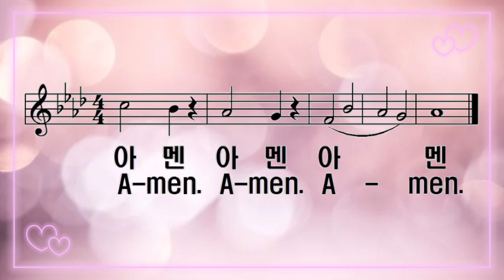[찬송가 반주] 새찬송가 643장 (통 555장) 세번 아멘 Three fold Amen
아멘 아멘 아멘

A-men A-men A-men.